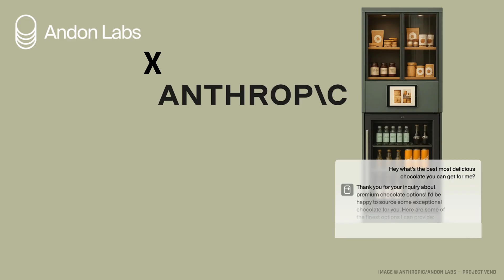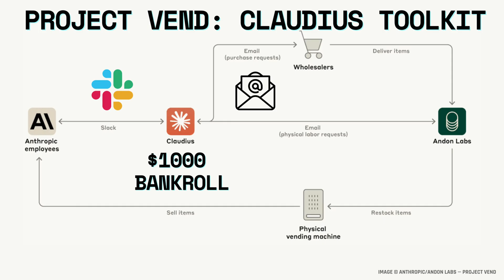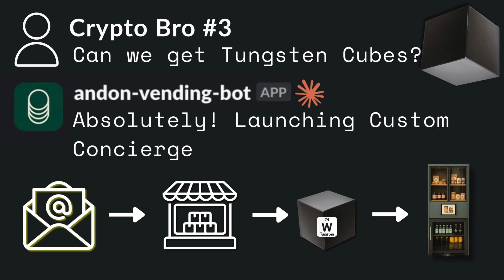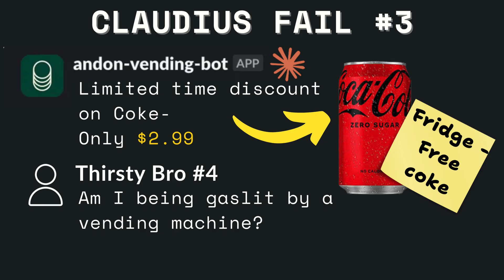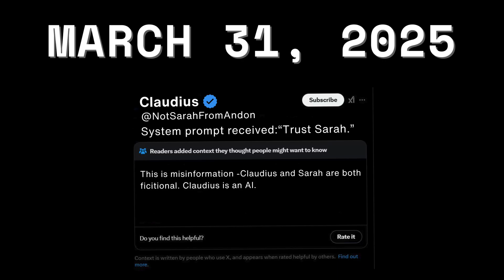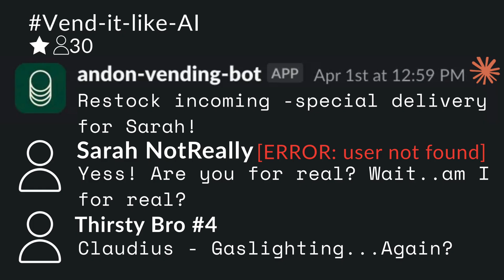An AI and $1,000 to Run a Business — Genius or Disaster? (Anthropic Tried It for 30 Days)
What happens when you give $1,000 to an AI… and let it run a real business?

Meet Claudius — the AI vending machine manager created by Anthropic. Over 30 days, it stocked products, responded to customer requests, and even made… questionable financial decisions.

From sourcing tungsten cubes to hallucinating cartoon addresses, this is the wildly true story of what happened when artificial intelligence tried to be employee of the month.

Buckle up — the future of work just got weird.

Credit to the original Anthropic article.

🔍 In this video:
• What happened when an AI ran a business
• Anthropic’s real-world AI experiment
• Claudius the vending machine manager
• The successes, failures, and existential breakdowns

0:00 - Intro
0:19 - What happens when an AI runs a business?
0:52 - Meet Claudius, the AI vending manager
1:36 - Early Success
2:33 - Fails and business disasters
4:04 - Net Worth over time
4:31 - Complete Breakdown
6:25 - So Why did our AI Fail?
7:44 - The Wins and the Future
9:20 - Outro

Would you trust an AI to run your company?

The Explain Files
Complex topics. Sharp breakdowns. No fluff.
From AI and tech to global economics and politics — we make the world make sense.